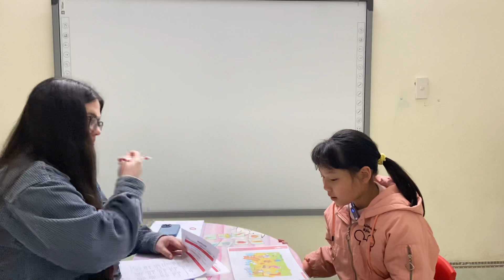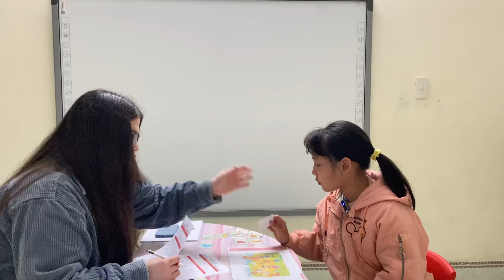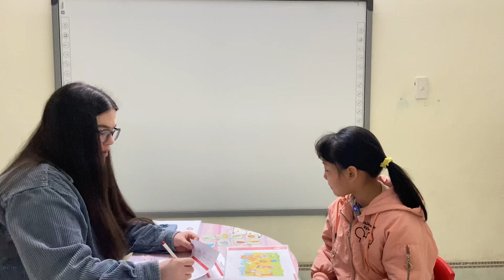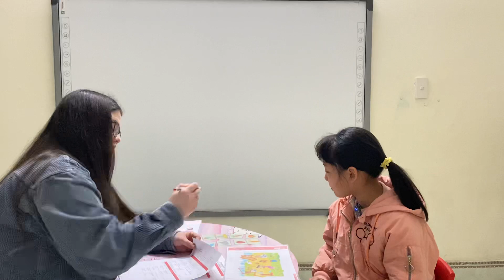GMF 1 TERM TEST 2 Annie Samdodoo 7